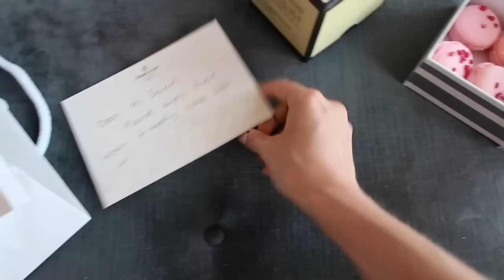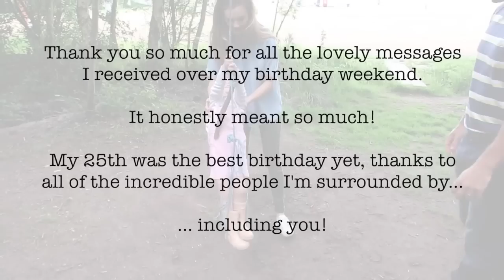MY BIRTHDAY VLOG! | Niomi Smart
My Birthday Vlog! Staying at the most incredible hotels and family time!